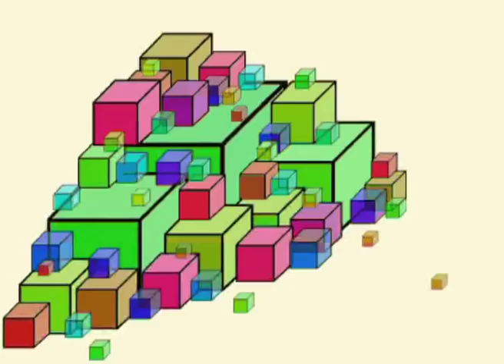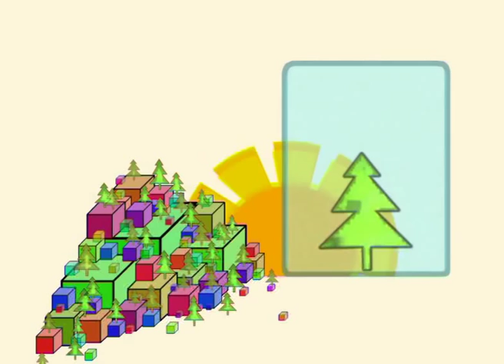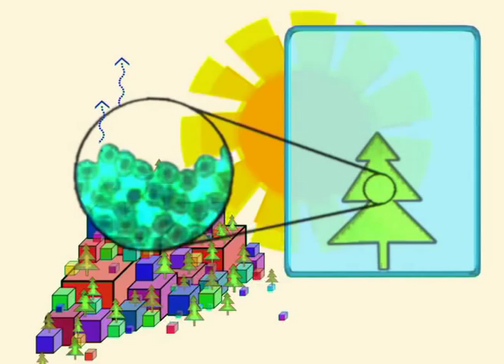Luke Abbott - Melody120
Video directed by Michael Page.